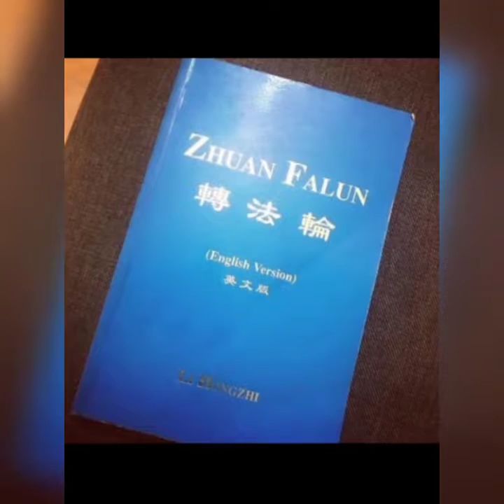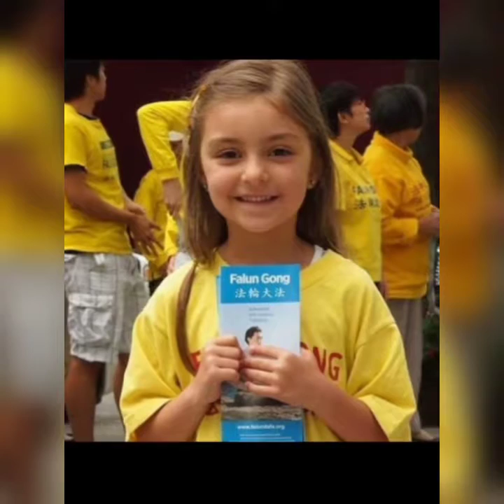Meditation "Falun Dafa"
Falun Dafa (also called Falun Gong) is an advanced practice of Buddha school self-cultivation, founded by Mr. Li Hongzhi, the practice’s master. It is a discipline in which “assimilation to the highest qualities of the universe—Zhen, Shan, Ren (Truthfulness, Compassion, Forbearance)—is the foundation of practice. Practice is guided by these supreme qualities, and based on the very laws which underlie the development of the cosmos.” Master Li’s teachings are set forth in a number of texts, among which are included Falun Gong, Zhuan Falun, The Great Perfection Way of Falun Dafa, Essentials for Further Advancement, and Hong Yin (The Grand Verses). These and other works have been translated into thirty-eight languages, and are published and distributed worldwide.